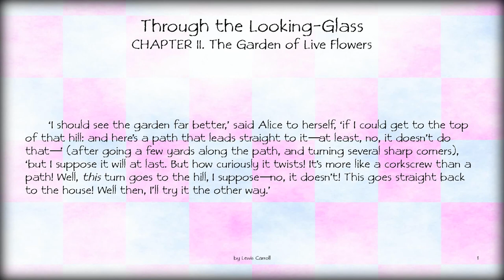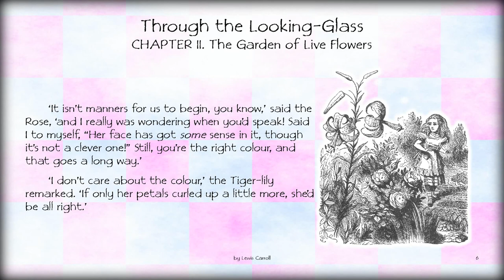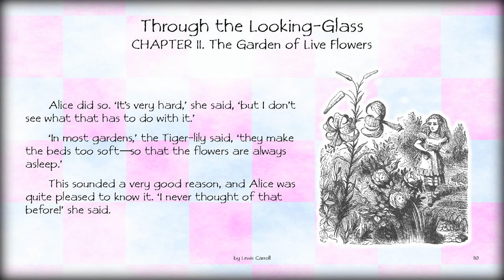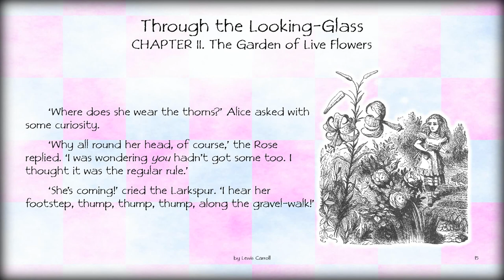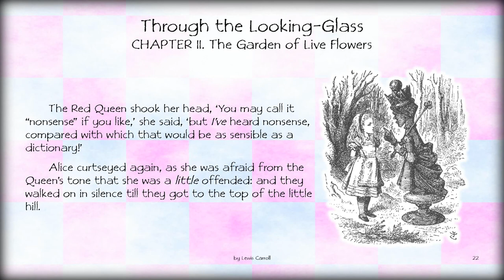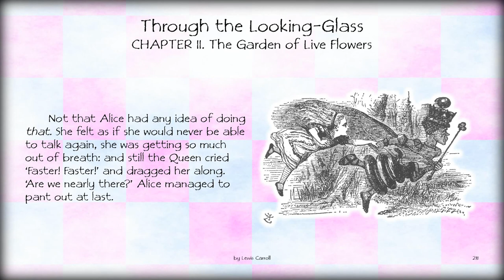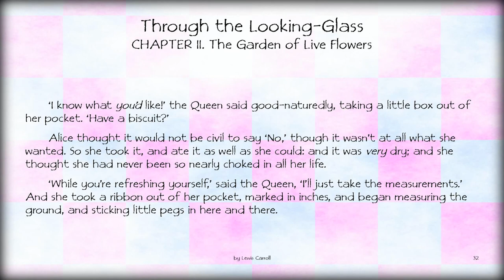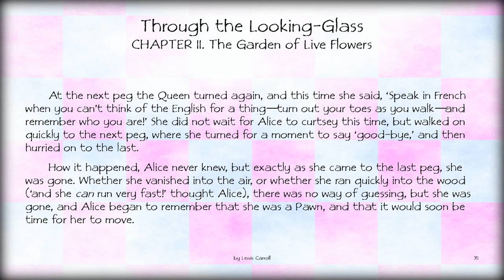Audiobook: Through the Looking-Glass – CHAPTER II. The Garden of Live Flowers